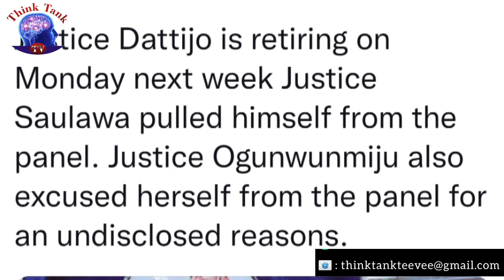BOMBSH€LL! DELE FAROTIMI BĹÁŠŤ TINUBU's Rep In ARISE NEWS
Dele Farotimi the spokesperson of Labour Party and Bola Ahmed Tinubu's rep exchange words in the presence of Dr Reuben Abati and Rufai Useni of Arise News Station bordering on the Supreme Court hearing which is to come up between Atiku Abubakar the Presidential candidate of Peoples Democratic Party and Nigerias President Bola Tinubu who happens to double as the Chairman of ECOWAS.